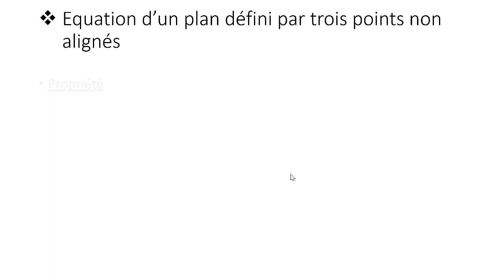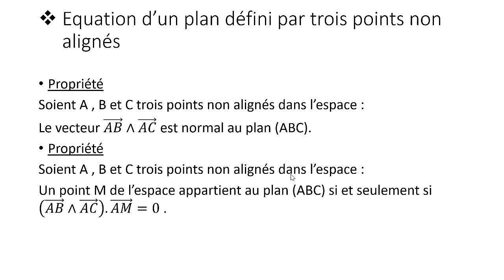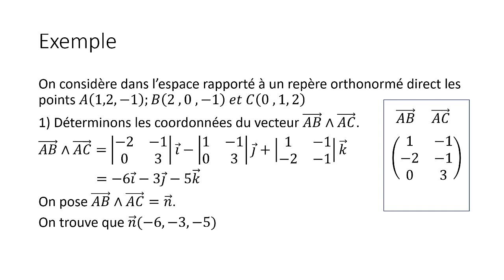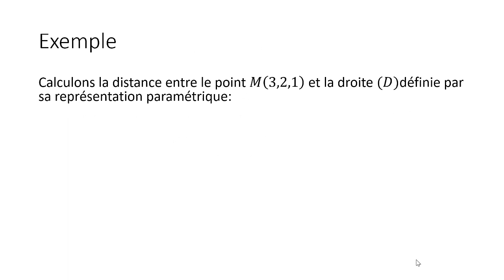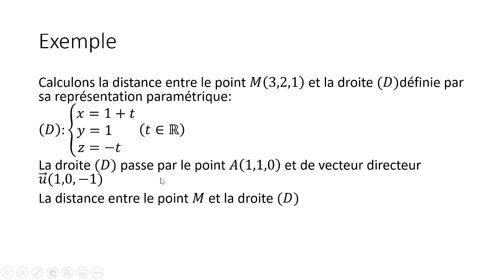Produit vectoriel (Partie 3)